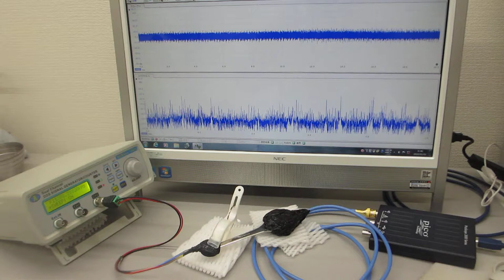超音波発振制御プローブの相互作用を確認する実験（超音波システム研究所）